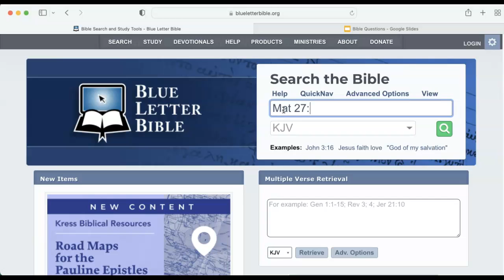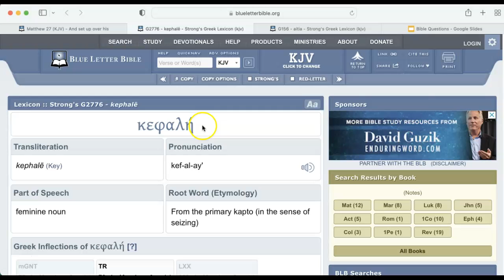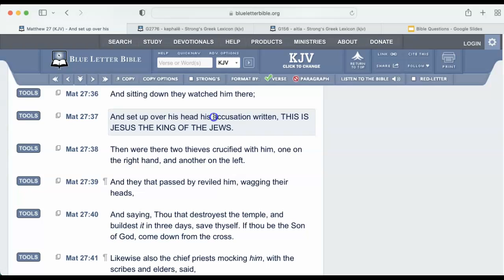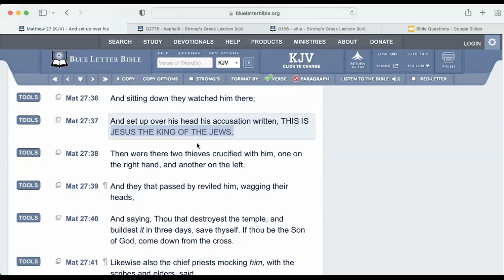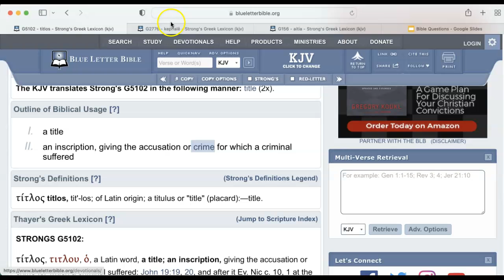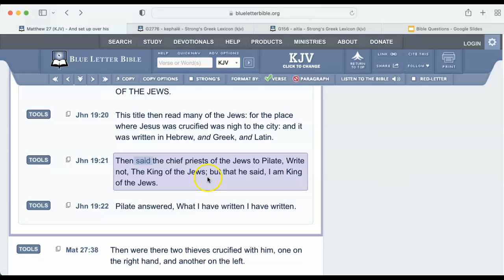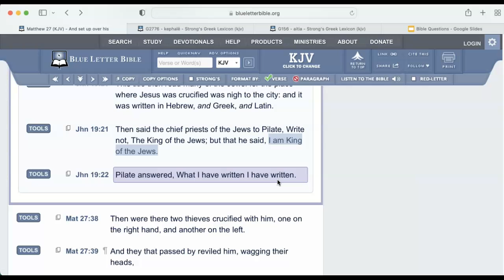Did Jesus tell Pilate he was the king of the Jews?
Mat 27:37 KJV
And set up over his head his accusation written, THIS IS JESUS THE KING OF THE JEWS.

let's define "head" in the lexicon strong's concordance; G2776

Outline of Biblical Usage [?]
the head, both of men and often of animals. Since the loss of the head destroys life, this word is used in the phrases relating to capital and extreme punishment.
metaph. anything supreme, chief, prominent
of persons, master lord: of a husband in relation to his wife
of Christ: the Lord of the husband and of the Church
of things: the corner stone

let's define "accusation" in the lexicon strong's concordance; G156

KJV Translation Count — Total: 20x
The KJV translates Strong's G156 in the following manner: cause (9x), wherefore (with G1223 & 3739) (3x), accusation (3x), fault (3x), case (1x), crime (1x).
cause, reason
cause for which one is worthy of punishment, crime
charge of crime, accusation

let's define "King" in the lexicon strong's concordance; G935

leader of the people, prince, commander, lord of the land, king

his accusation - Mar 15:26; Luk 23:38; Jhn 19:19-22

his accusation -
Mar 15:26 KJV
And the superscription of his accusation was written over, THE KING OF THE JEWS.

Luk 23:38 KJV
And a superscription also was written over him in letters of Greek, and Latin, and Hebrew, THIS IS THE KING OF THE JEWS.

Jhn 19:19 KJV
And Pilate wrote a title, and put [it] on the cross. And the writing was, JESUS OF NAZARETH THE KING OF THE JEWS.

Jhn 19:20 KJV
This title then read many of the Jews: for the place where Jesus was crucified was nigh to the city: and it was written in Hebrew, [and] Greek, [and] Latin.

Jhn 19:21 KJV
Then said the chief priests of the Jews to Pilate, Write not, The King of the Jews; but that he said, I am King of the Jews.

Jhn 19:22 KJV
Pilate answered, What I have written I have written.